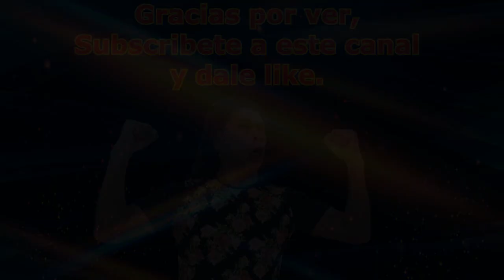MONO PAVEL - ★☻ SKETCH☻ " 4 VENEZOLANOS SE ROBAN EL SHOW"☻★